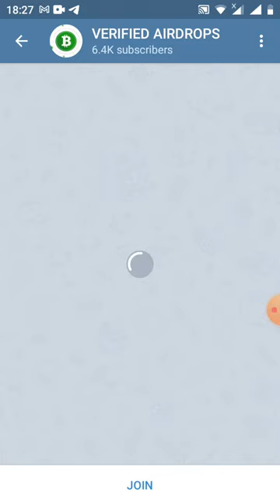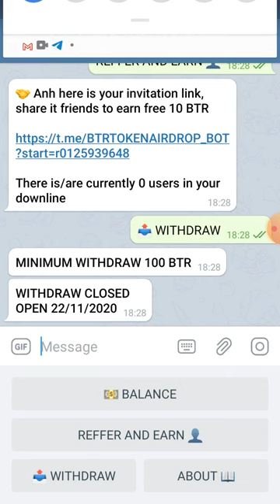HD nhận 25BTR~12$ (📤 WITHDRAW 100 BTR (cần có frep)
🤝 Anh here is your invitation link, share it friends to earn free 10 BTR

There is/are currently 0 users in your downline